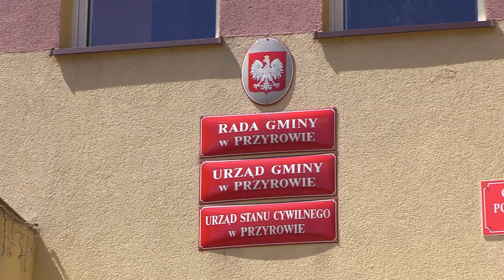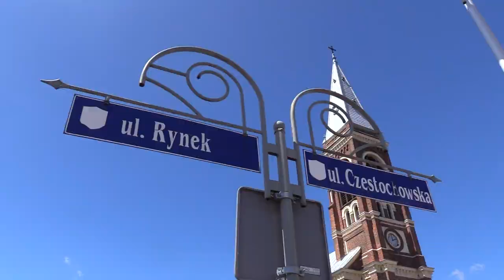Przyrów będzie miastem 18.07.2023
Przyrów w woj. śląskim ma ponownie zyskać prawa miejskie i stać się miastem. Stanie się tak w 2024 roku. Ministerstwo Spraw Wewnętrznych i Administracji przygotowało już projekt. Miejscowość ma 3500 mieszkańców i jest w powiecie częstochowskim. Prawa miejskie dawniej miała (została założona jako miasto 15 marca 1369) , ale od 150 lat jest wsią. Przyrów prawa miejskie stracił w 1870 roku dekretem cara Rosji Aleksandra II.